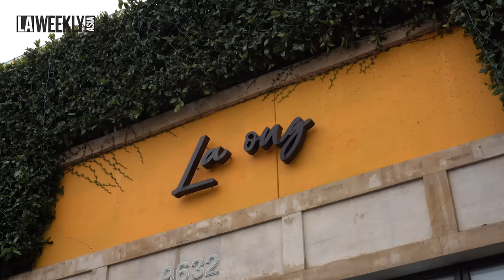來挖台裔美國爆紅脫口秀明星 Jason Cheny 八卦？除了驚爆粉絲都男的！還嗆人金句連環發｜【Come and Surprise me】 LA Weekly Asia Jason Cheny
最近這位台裔美國喜劇明星——Jason Cheny 因為端出的脫口秀影片火爆網路，讓我們也不得不拜倒在他的魅力之下，特地把他挖來這間超好吃，位在 Beverly Hills 的 La ong 泰式餐廳，嚴刑拷打探聽一下 Jason Cheny 的八卦！

【Come and Surprise Me】LA Weekly Asia 全新企劃✨
Show Me What's Good in LA：Come and Surprise Me!
由洛杉磯當地的明星網紅們，帶著 LA Weekly Asia 的 Charlene 去吃遍洛杉磯知名餐廳和當地爆紅美食🔥
不知道在洛杉磯要吃什麼？跟著【Come and Surprise Me】吃準沒錯！